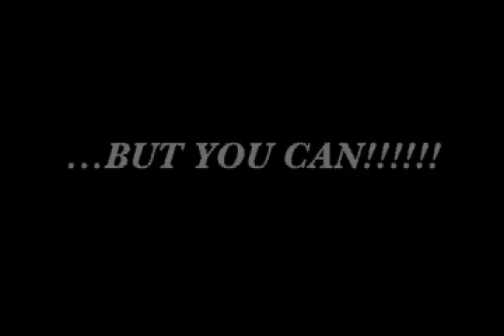I'll Fight Day Promotion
This is a goofy video the youth group made to promote our involvement in the national I'll Fight Service Day. Our group helped serve our Harbor Light Kitchen and helped set up our Corps' Toy Shop ministry. It was a fun filled day of service and fellowship.